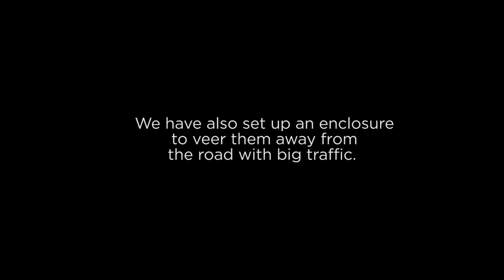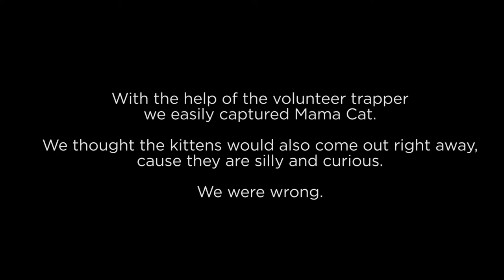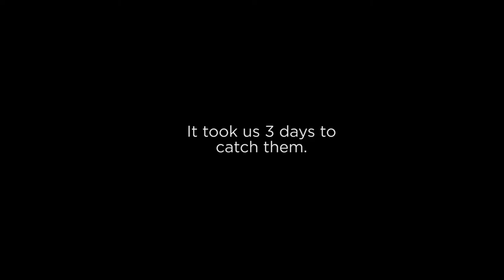We Rescued Feral Kittens During the Pandemic | Flea bath | KITTEN RESCUE VLOG | PART 1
COME WITH ME ON A RESCUE MISSION TO SAVE LITTLE KITTENS AND MAMA CAT!

Four weeks ago we noticed that there is a Mama cat and three kittens living in our basement. We started researching what to do with feral cats and quickly realized that we will have to take care of it ourselves. We postponed our camping trip and operation Rescue The Basement Kitties began. ⁣
I went online and joined all the cat groups on Facebook asking for help. Two wonderful volunteers answered my call for help and we designed a plan. ⁣
For the first week we kept feeding the little guys and their Mama trying to get them used to the idea that humans are the source of food. We put up a little enclosure around the hole into the crawl space under the house to make it a little more secluded. We tried to take as many videos of them, because it was crucial to understand how old the kittens are. And also - because there is nothing cuter than seeing Mama cat play with her babies. ⁣
When it was established that the kittens are old enough to be separated from their Mommy, we invited Bianca Priddy to come help us catch them. We set up a trap with food right outside and hid in the bushes. Mama Cat, small black kitty, probably a kitten herself, came out almost immediately. We trapped her within the hour. The volunteer took her home where she stayed for couple days, then she got spayed and got her shots. Now she is released back to our backyard as a part of the special Trap - Neuter - Release program for feral cats. But back to the basement. We thought that the kittens, silly clueless creatures they are, will come out for food right after and we will trap them as well. ⁣
Oh, we underestimated those Three Amigos so much.⁣..

LIFESTYLE, FASHION, FITNESS
Moscow → New York → Los Angeles